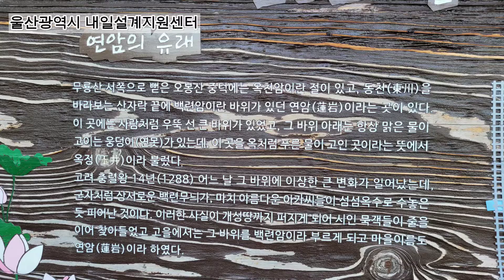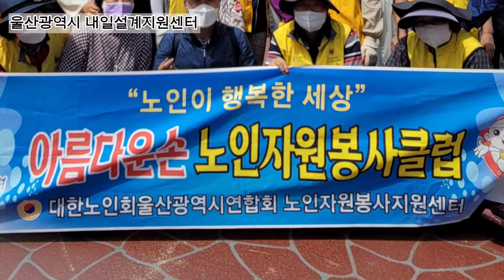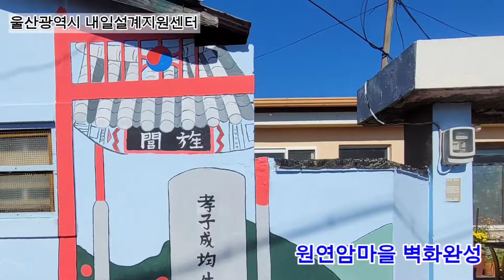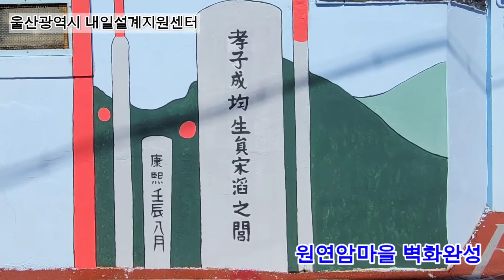원연암마을 벽화그리기 1차초안